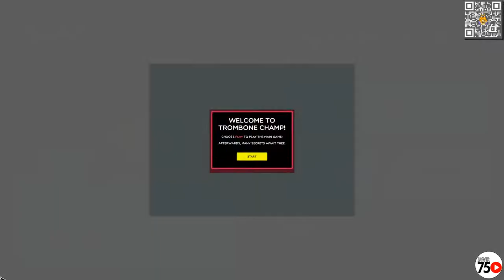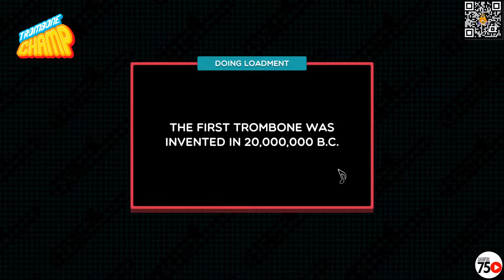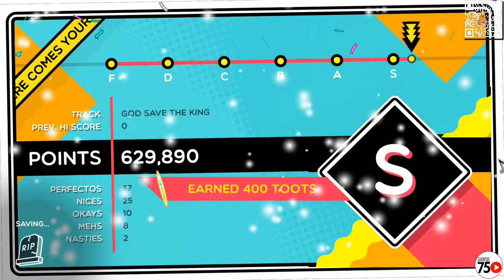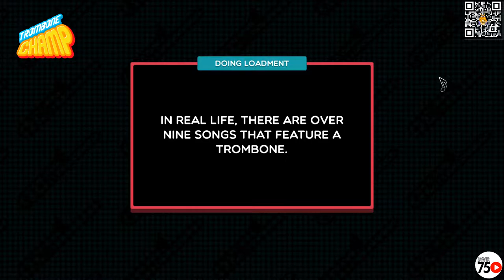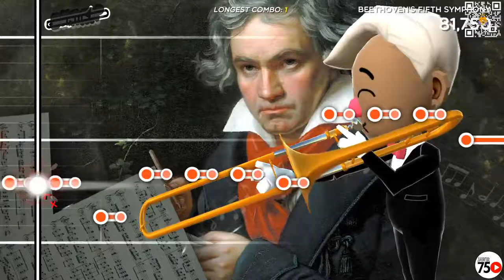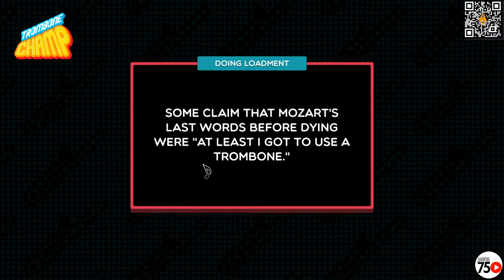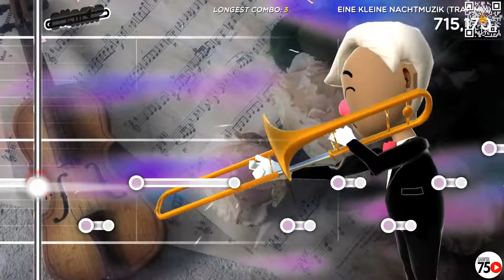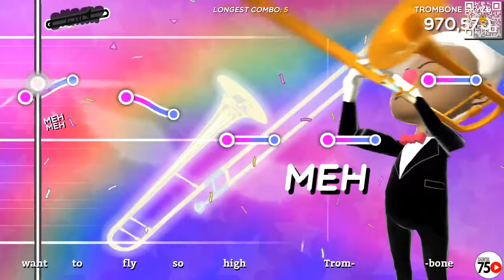Kandidat Game of The Year - Trombone Champ Livestreaming (Indonesia)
*Indonesian*
*With Commentary*
PC Gameplay

1080p 60fps

PC SPEC:
Cooler: Cooler Master Hyper 212 LED TURBO - Black Cover DUAL FAN
VGA: EVGA GeForce RTX 2060 KO GAMING 6GB GDDR6
Processor: Intel Core I5 10400 Box Comet Lake Socket LGA 1200
SSD: Kingston SSD NV1 M.2 Pcie Gen3 Nvme 500GB - M2 500 GB (system OS); SAMSUNG EVO SSD 980 NVMe M.2 1 TB

LAPTOP SPEC:
Asus FX553VD
12 GB DDR4-2400 SDRAM

Sades M-Power / MPower Multi Platform Gaming Headset